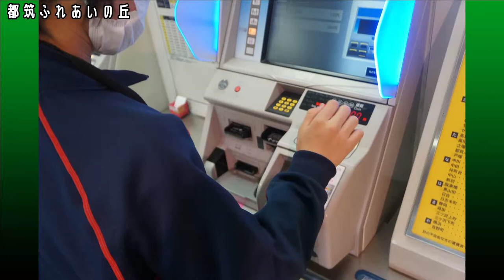都筑ふれあいの丘編【キッズ鉄道研究会】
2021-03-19